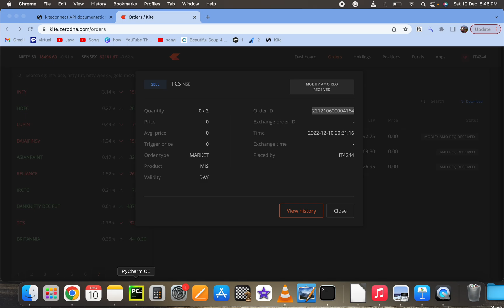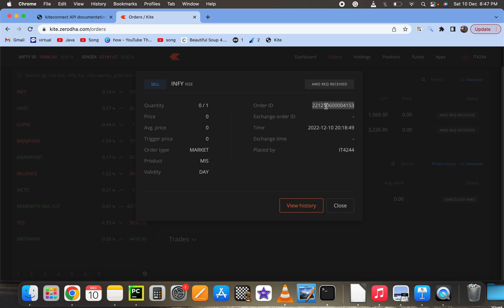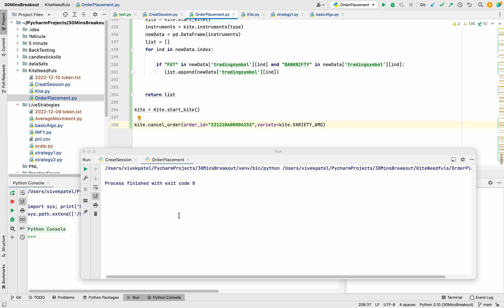CANCEL ORDER | STEP-BY-STEP LEARN ZERODHA API PYTHON TO MAKE AUTOMATED SOFTWARE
Please go through the below details fully before contacting.

If you are willing to trade in the right way, we are here to guide you and make a path for you to make you a profitable and system trader.